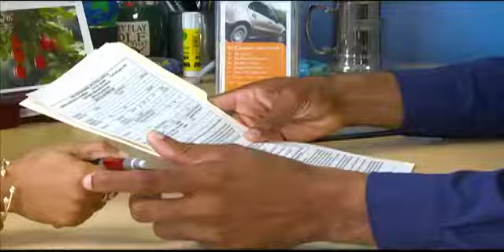BUSINESS TODAY- December 9, 2014